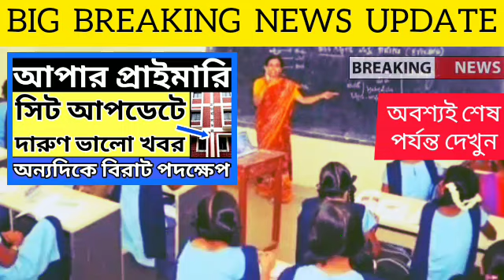Upper Primary Latest News Update Today|WB Upper Primary Latest News#extraguidewithtutorial